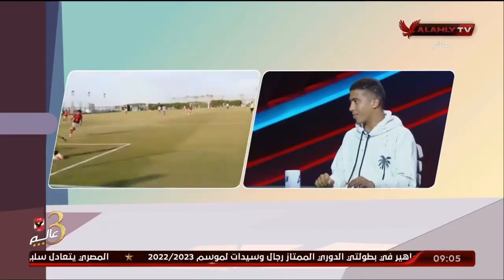اللقاء الكامل.. التوأم حسام وإبراهيم عادل نجوم أهلي 2006 في ضيافة الأشبال | بتاريخ 6-12-2022